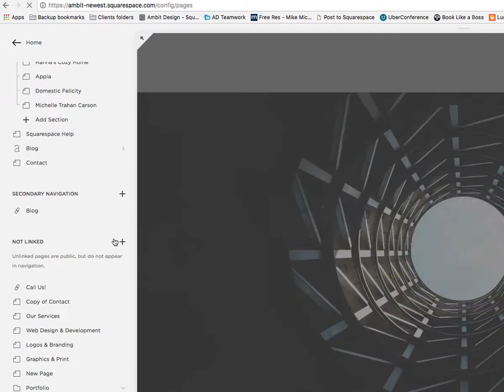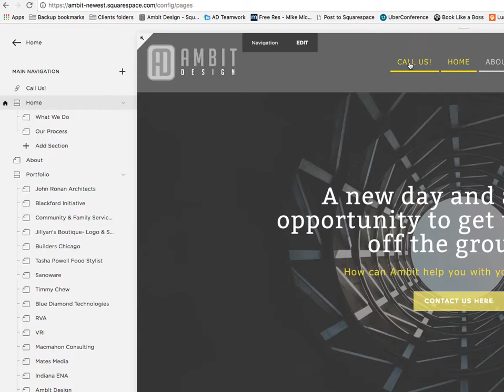Make Squarespace navigation into clickable telephone link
This is a quick tutorial on how to make a link in your navigation in Squarespace into a clickable telephone link. This link will open your default telephone options. If it's your phone it should just open your dialer and help you make a quick phone call. It's ideal if you want to have your phone number easily called on your website.